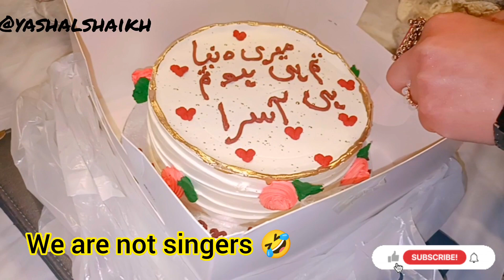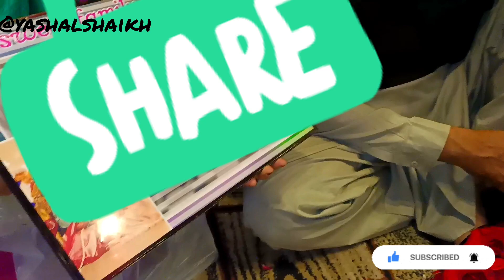Face reveal 🤔 || Habibi bethak platter || ridan house of mandi @yashalshaikh